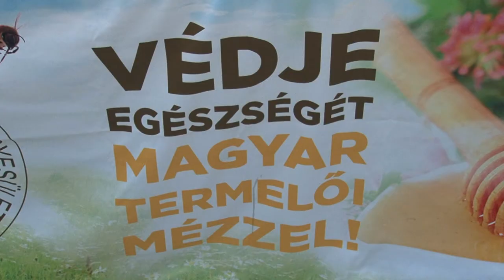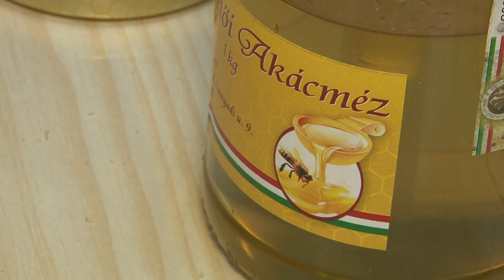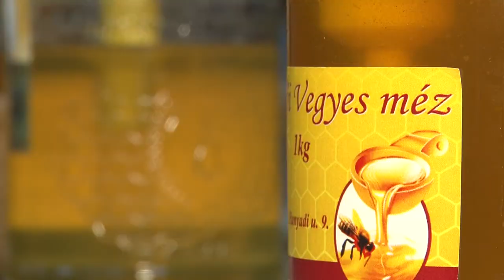Mézfogyasztás ösztönzése 20191128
Az itthon évente megtermelt 15-30 ezer tonna méznek csak 20-25%-át tudják belföldön eladni a méhészek! Pedig a magyar mézfogyasztás az elmúlt években folyamatosan nő, mostanra átlagosan fejenként egy kilót fogyasztunk évente ebből a termékből. Ám Nyugat-Euróban ez a szám meghaladja az 1,7 kilogrammot. Ezért támogatja az Agrárminisztérium kiemelten a méhészeti ágazatot.